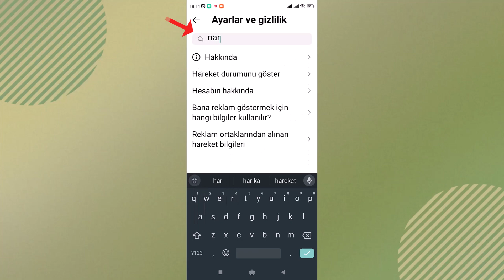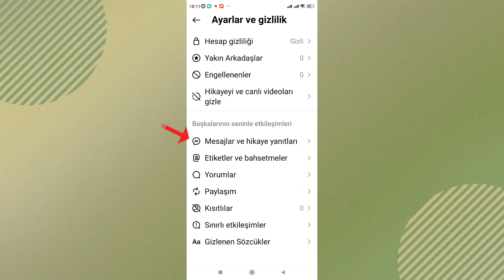İNSTAGRAM ÇEVRİMİÇİ AKTİFLİK ÖZELLİĞİ NASIL KAPATILIR?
İnstagram son görülme çevrimiçi aktiflik kapatma. İnstagram'da çevrimiçi aktiflik nedir? çevrimiçi aktiflik özelliği, diğer kullanıcıların size mesaj attıklarında veya profilinize girdiklerinde, hesabınızın çevrimiçi olduğunu görmelerini sağlar. Neden bazı kullanıcılar çevrimiçi aktiflik özelliğini kapatmak istiyor? Bazı kullanıcılar, gizliliklerini korumak veya istedikleri zaman çevrimdışı gibi görünmek için bu özelliği kapatmak isteyebilirler. Çevrimiçi aktiflik özelliğini kapatmanın avantajları nelerdir? Özelliği kapatmak, istenmeyen mesajlar almayı azaltabilir ve kullanıcının çevrimiçi olduğunu göstermeden Instagram'ı kullanabilmesini sağlar. Çevrimiçi aktiflik özelliğini kapatmak hesabımın gizliliğini artırır mı? Kesinlikle, özelliği kapatmak hesabınızın gizliliğini artırabilir çünkü diğer kullanıcılar çevrimiçi olduğunuzu göremez. Çevrimiçi aktiflik özelliğini kapatmak, diğer kullanıcıların benim çevrimiçi olduğumu görmesini engeller mi? Evet, özelliği kapattığınızda diğer kullanıcılar sizin çevrimiçi olduğunuzu göremez. Çevrimiçi aktiflik özelliğini kapatmak, mesaj almayı engeller mi? Hayır, çevrimiçi olmasanız bile mesaj alabilirsiniz. Çevrimiçi aktiflik özelliğini tekrar nasıl etkinleştirebilirim? Aynı ayarlardan "Çevrimiçi Göster" seçeneğini tekrar etkinleştirebilirsiniz.

Instagram gizlilik ayarları 2024 güncel yeni sürüm, kullanıcıların son görülme durumlarını gösteren bir özelliği sunarken, bazen bu durumun kişisel tercihleri veya gizlilik gereksinimleriyle çakıştığı durumlar olabiliyor. Eğer siz de İnstagram'daki son görülme özelliğini kapatma, kontrol etme veya yönetme konusunda daha fazla bilgi edinmek istiyorsanız, doğru yerdesiniz. Bu yazıda, Instagram'da son görülme aktiflik çevrimiçi açma / kapama özelliğini nasıl devre dışı bırakabileceğinizi adım adım anlatacağız ve gizliliğinizi nasıl koruyabileceğinizi keşfedeceksiniz. İnstagram, 2024 uygulamayı güncelledi ve gizlilik ayarları yerini değiştirdi.

👉 Konu Anlatımı:

Instagram'da Gizliliğinizi Korumanın Yolu: Hareket Durumu ve Son Görülme Özelliği Nasıl Kapatılır  ve açılır? Sosyal medyanın hızlı tempolu dünyasında, bazen istediğimiz gizlilik ve kontrolü sağlamak oldukça önemli olabilir. Instagram, son görülme özelliği ve hareket durumu ile kullanıcıların çevrimiçi görünürlüğünü sağlarken, bunun kişisel tercihlerimize ve gizliliğimize nasıl etki ettiğini düşünmek gerekiyor.

Standart olarak açık gelen aktiflik özelliği, pek çok kullanıcının belki de farkında olmadan çevrimiçi durumlarını ortaya çıkarıyor. Ancak merak etmeyin, gizlilik konusunda daha fazla kontrol sağlamak mümkün.Adım adım size rehberlik edecek birkaç basit adımla bu özelliği kapatabilirsiniz. İşte yapmanız gerekenler:

1. Profilinize Ulaşın: Instagram uygulamanızı açın ve profil resminize dokunun.
2. Ayarlar ve Gizlilik: Ekranın sağ üst köşesindeki üç çizgi simgesine dokunun ve "Ayarlar ve Gizlilik" seçeneğine geçin.
3. Hareket Durumu Ayarlarına Ulaşın: Arama bölümüne "hareket durumu" yazın veya doğrudan "Mesajlar ve Hikaye Yanıtları" seçeneğine dokunun.
4. Çevrimiçi Durumunu Kapatın: "Hareket Durumunu Göster" veya "Birlikte Aktif Olduğunuzu Göster" seçeneklerinden istediğinizi seçin ve kapalı konuma getirin.

Bu adımları takip ederek, Instagram'daki çevrimiçi durumunuzu gizleyebilir ve istediğinizde bu özelliği kontrol altında tutabilirsiniz. Unutmayın, gizlilik sizin kontrolünüzde! Sonuç olarak, Instagram'da gizliliği artırmak ve çevrimiçi görünürlüğü yönetmek oldukça kolay. Kendi tercihleriniz doğrultusunda bu özellikleri yöneterek, daha rahat bir deneyim elde edebilirsiniz. Gizlilik her zaman sizin elinizde!"

☑️ instagram telefon konusu Video İçeriği;

00:00 İntro
00:11 İnstagram aktiflik nedir?
00:30 Profilinize ulaşın
00:46 Ayarlar ve Gizlilik
01:00 Hareket Durumu Ayarlarına Ulaşın
01:10 Mesajlar ve hikaye yanıtları
01:23 Çevrimiçi Durumunu Kapatın